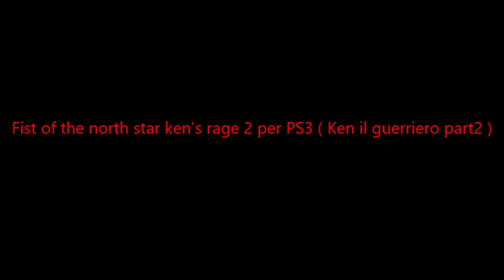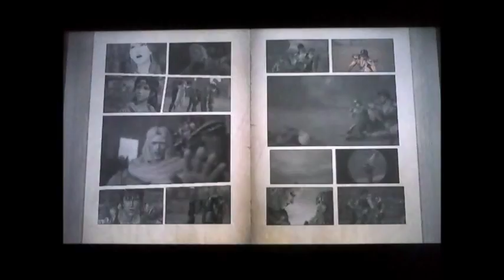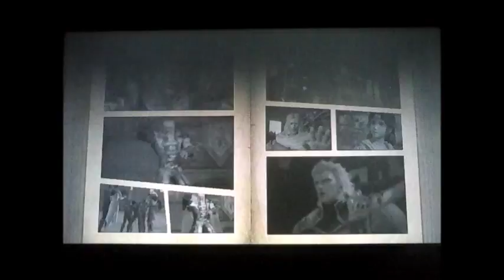Fist of the north star ken's rage 2 per PS3 ( Ken il guerriero part2 )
La parte 2 di Fist of the north star ken's rage 2 per PS3 ( Data 05/07/2016 )